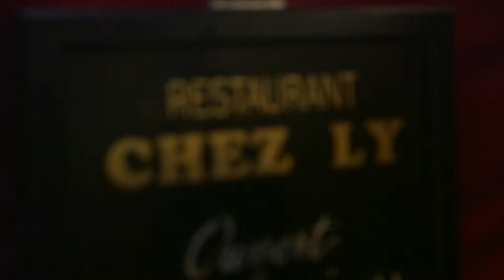SI ON SE METTAIT A TABLE (Teaser 4) - A2TURF.COM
"Si On Se Mettait A Table", l'émission épicée du mois d'avril en partenariat avec Clubcourses.fr...